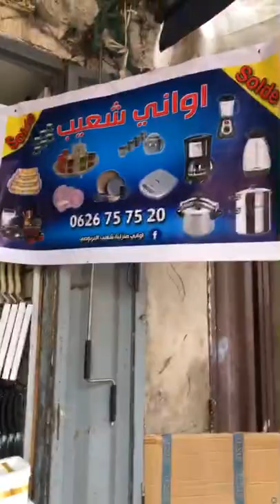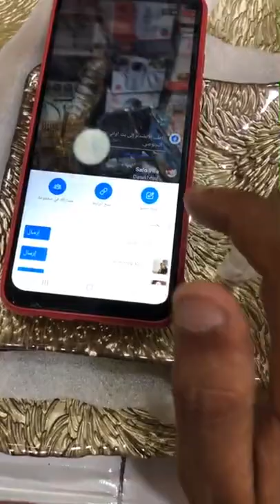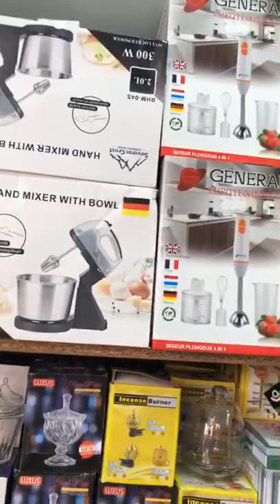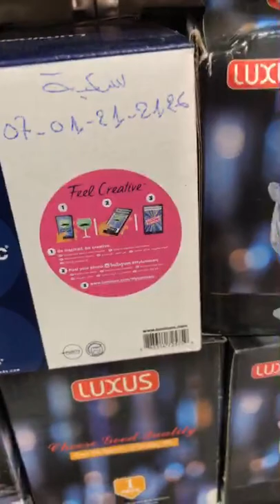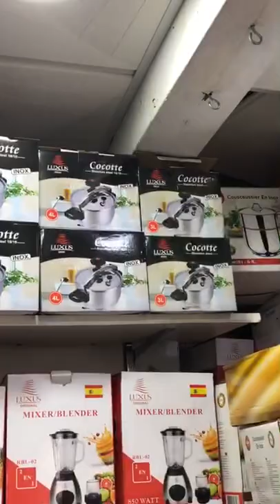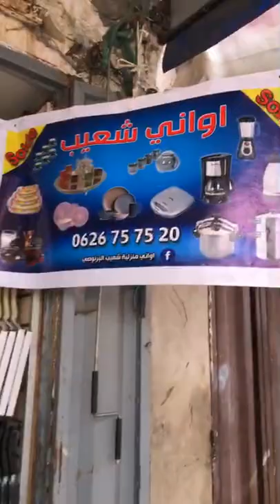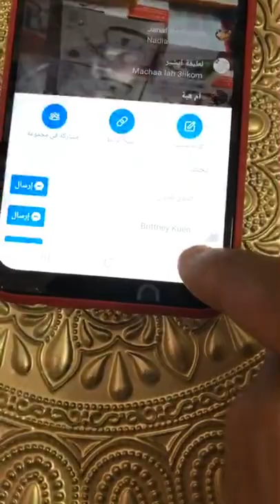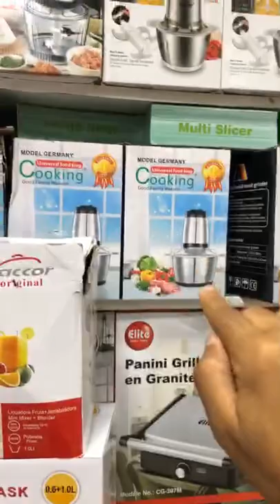عروض هميزات خطيرةالاواني منزلية عند شعيب بالمدينة القديمة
مع_ اواني_شعيب_المدينة_لقديمة#😍مباشرة من محل اواني شعيب درب انجليز حدا مارشي باب مراكش قرب ساكة لي لاصقة في المارشي

لي تلف يتاصل سفيان

او مهدي